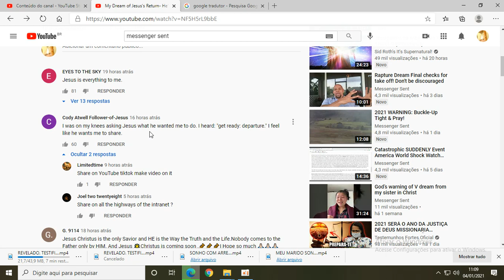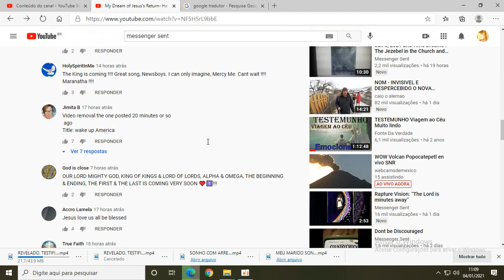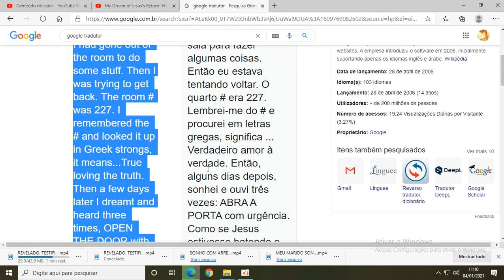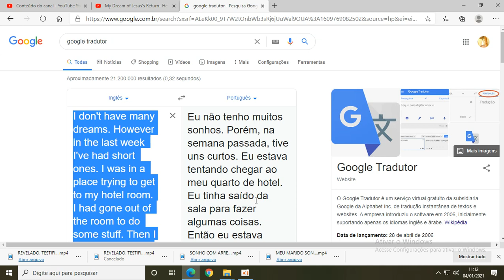Exp. de Audição : Esteja pronto !!!!! Saída !!!!.